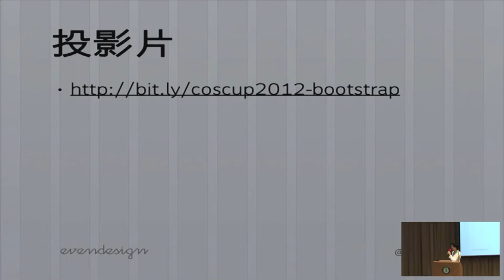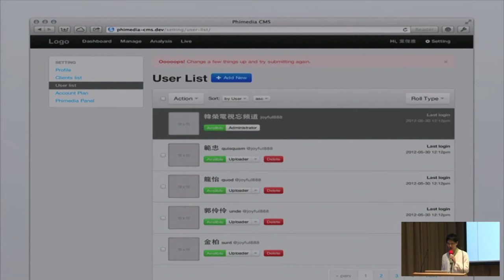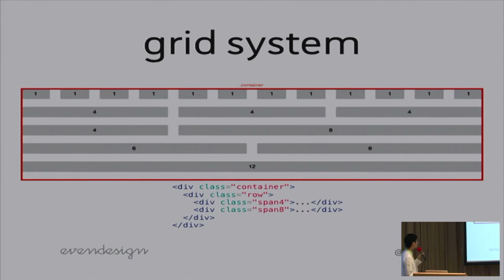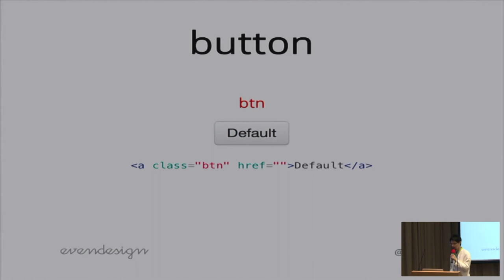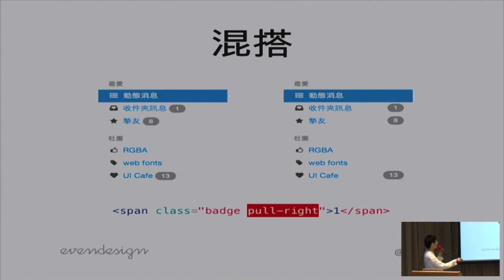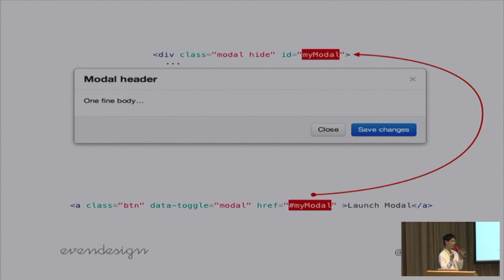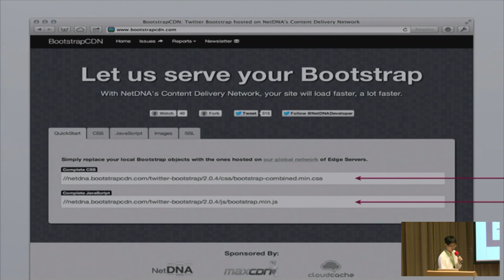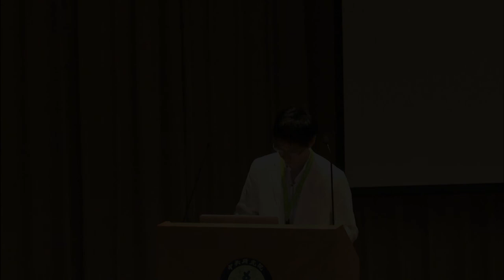[COSCUP 2012] Twitter Bootstrap - Even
Twitter Bootstrap

Even
漢語Web
從使用 bootstrap 的理由，到整體概觀了解 bootstrap 對於網頁開發者的好處。網站開發者與網頁設計師該如何使用 bootstrap 合作，快速完成創業專案。以及如何利用 bootstrap 做出當下流行的 responsive design 與各種進階高級排版技巧。

Even 是專業的網頁設計師，同時也是 RGBA.tw 活動創始人之一，擁有超過十年的網站設計研發和資訊架構設計諮詢顧問服務經驗，曾擔任多個大型網站設計專案的首席設計顧問與架構師。在網頁設計業界宣導初學者應使用現代工具、提高設計品質、並致力於設計師程式化能力。曾協助上百位平面網頁設計師從 Dreamweaver 或 GUI 工具轉換為手寫 HTML/CSS/JS 開發方式。